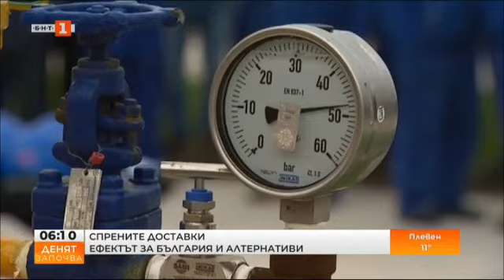Сметките и инфлацията - какви са прогнозите, "Денят започва" - 03.05.2022 по БНТ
Гледайте предаването на Българската национална телевизия "Денят започва" на 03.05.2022!

49:32 Втори ден мъж се е барикадирал в дома си в столичния квартал "Люлин"
1:04:04 Национална конференция на тема „Европейска перспектива за добросъседски отношения между Република България и РСМ“ - председателят на Македонския научен институт доц. д-р Георги Николов
1:14:42 Кога Провадия ще има обходен път?
1:20:40 Енергийният експерт Васко Начев: Един ден Русия ще се моли на европейските държави да получават газ от нея
1:28:25 За политическите решения и управлението на кризи - депутатът от „Продължаваме промяната“ Калоян Икономов след посещението в Украйна
1:41:19 Сметките и инфлацията. За индустрията и доставките на газ и какви са прогнозите – предприемачът Красимир Дачев и икономистът Петър Ганев
2:01:04 Стратегии за войната в Украйна – коментар на Асен Генов и Огнян Дъскарев
2:18:18 Константин Занков: Текат преговори да се удължи мярката на хотелиерите за настаняване на украинци